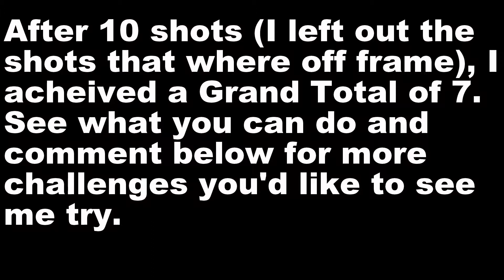Soccer Accuracy - Left Post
I did a sort of challenge to see how well I could aim and hit the left post. Also, I put in the near misses as well as the other good shots from the day.Most shots are from 25-35 yards out